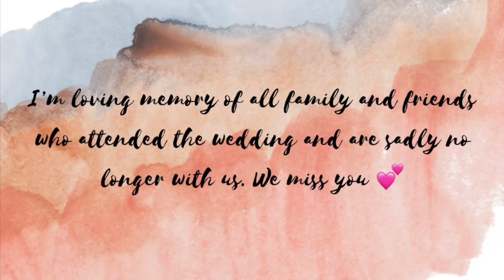AMBW | How I met my Japanese husband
How a black girl met her Japanese husband and the story of their meeting and relationship told with the backdrop of their wedding